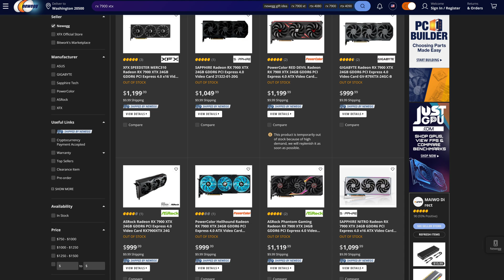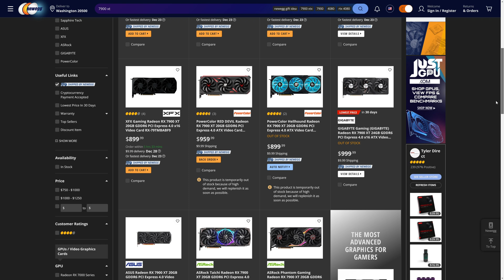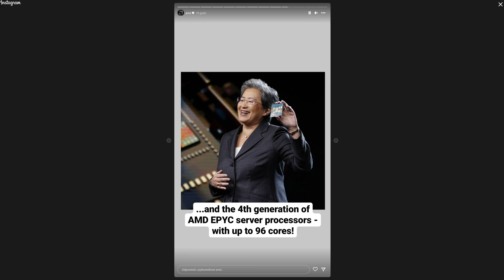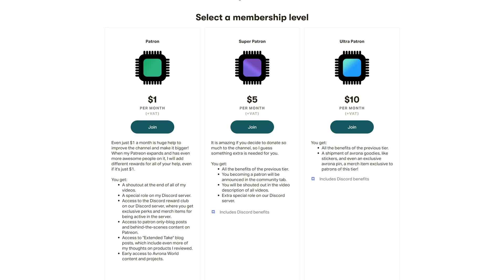Radeon RX 7000 SOLD OUT ALREADY?!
Planning on getting brand new AMD Radeon RX 7900 XTX or AMD Radeon RX 7900 XT based on the brand new RDNA 3 architecture? Well tough luck, they are sold out already! The Radeon RX 7900 XTX price of $1000 and the Radeon RX 7900 XT price of $900 hasn't scared away scalpers. The good news is that it looks like that Radeon RX 7000 launch was more of a paper launch than anything, so hopefully a better launch of all the various RX 7900 XTX graphics cards and RX 7900 XT graphics cards is going to happen early next year!